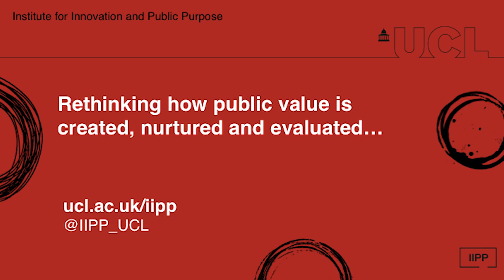UCL IIPP - Women and industrial strategy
Women and industrial strategy
Rethinking how public value iscreated, nurtured and evaluated…

Speakers: Dr Rannia Leontaridi | Kate Bell | Katie O’Donovan | Mariana Mazzucato | Rannia Leontaridi